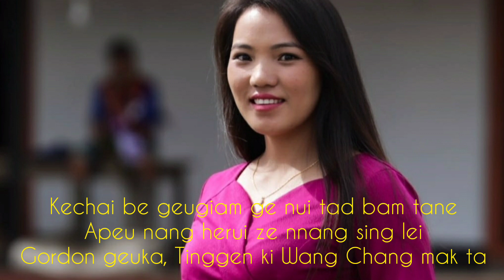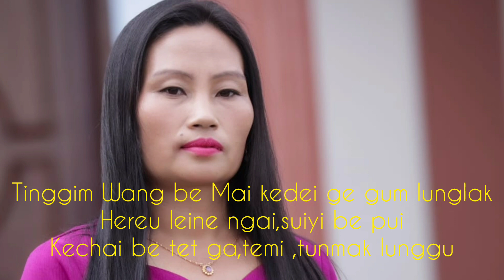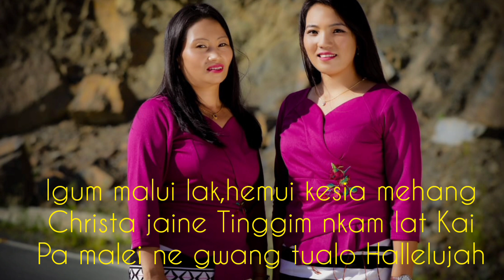Calvary Karaoke, zeme gospel song, Apualiu Newmai ft.Nk Sanjiliu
Official song :
IEusc

This music karaoke is uploaded to be used only for the glory of God,

Re-recorded is strictly prohibited.